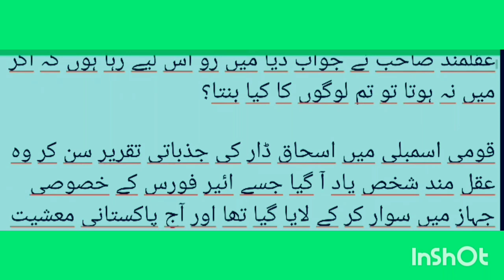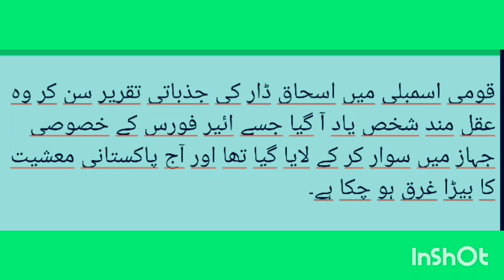Wisdom+(14) عقلمند رو اس لیے رہا ہوں کہ اگر میں نہ ہوتا تو تم لوگوں کا کیا بنتا؟